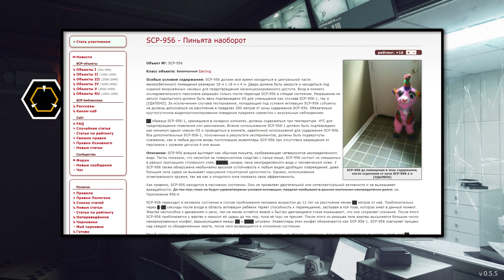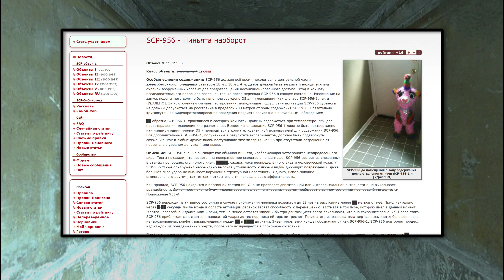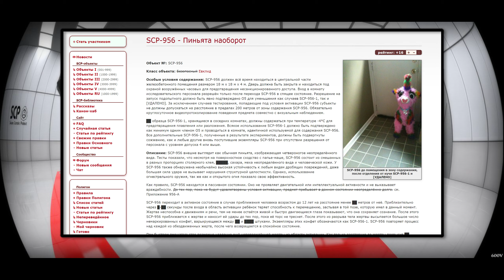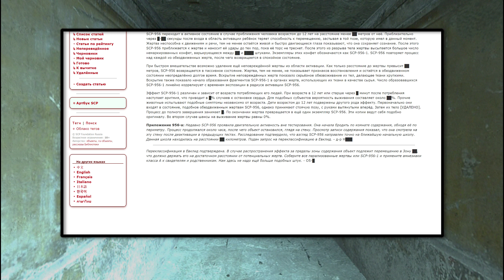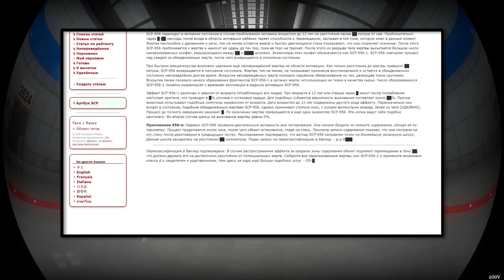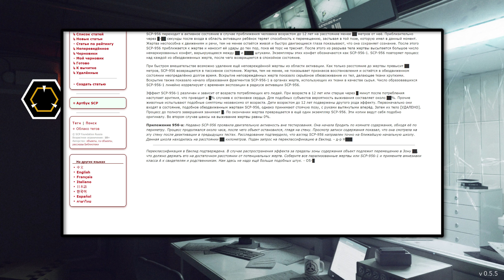SCP-956 - Пиньята наоборот 【СТАРАЯ ОЗВУЧКА】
SCP-956 внешне выглядит как обычная пиньята, изображающая четвероногое неопределённого вида. Тесты показали, что несмотря на поверхностное сходство с папье-маше, SCP-956 состоит из смешанных в разных пропорциях столярного клея, █████, сахара, меха неопределённого вида и человеческой кожи. У SCP-956 также обнаружена необычайно высокая устойчивость к любым видам дробящих повреждений, даже большая сила удара не вызывает нарушения структурной целостности. Однако, использование огнестрельного оружия, так же как и открытого огня показало свою эффективность.

Как правило, SCP-956 находится в пассивном состоянии. Оно не проявляет двигательной или интеллектуальной активности и не выказывает враждебности. До тех пор, пока не будут удовлетворены условия активации, предмет пребывает в данном состоянии неопределённо долго. cм. Приложение 956-А

SCP-956 переходит в активное состояние в случае приближения человека возрастом до 12 лет на расстояние менее ██ метров от неё. Приблизительно через █-██ секунды после входа в область активации ребёнок теряет способность к перемещению, застывая в той позе, которую имел в данный момент. Жертва неспособна к движениям и речи, тем не менее остаётся живой и быстро двигающиеся глаза показывают, что она сохраняет сознание. После этого SCP-956 приближается к жертве и наносит ей удары до тех пор, пока её торс не треснет. После этого из разрыва тела жертвы высыпается большое число немаркированных конфет, варьирующееся между ██ и ████ штуками. Экземпляры этих конфет обозначаются как SCP-956-1. SCP-956 повторяет процесс над каждой из обездвиженных жертв, после чего возвращается в спокойное состояние.

При быстром вмешательстве возможно удаление ещё неповреждённой жертвы из области активации. Как только расстояние до жертвы превысит ██ метров, SCP-956 возвращается в пассивное состояние. Жертва, тем не менее, не показывает признаков восстановления и остаётся в обездвиженном состоянии неопределённо долгое время. Вскрытие неповреждённых жертв показало серьёзное обезвоживание их тел, делающее ткани хрупкими. Вскрытие также показало начало образования фрагментов SCP-956-1 в органах жертв, использующих их ткани в качестве сырья. Число образовавшихся SCP-956-1 линейно коррелирует с временем экспозиции в радиусе активации SCP-956.

Эффект SCP-956-1 различен и зависит от возраста потребляющих его людей. При возрасте в 12 лет или старше через █ минут после потребления наступает аритмия, что приводит в █% случаев к остановке сердца. Для подобных субъектов вероятность выживания составляет около ██%. Прочие животные испытывают подобные симптомы независимо от возраста. Дети возрастом до 12 лет подвержены другого рода эффекту. Первоначально они входят в состояние, подобное обездвиженным жертвам SCP-956, однако принимают стоячую позу, с руками вытянутыми вперёд. Затем их тело [УДАЛЕНО]. Процесс до полного завершения занимает █. По окончании жертва превращается в ещё один экземпляр SCP-956. Эти копии ведут себя подобно оригиналу. Во втором случае шансы на выживание жертвы равны 0%.